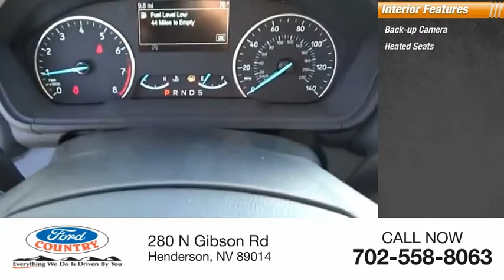MAJ3P1TE8JC170084 Henderson NV 59806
2018 Ford EcoSport SE

Silver Metallic 2018 Ford EcoSport SE FWD 6-Speed Automatic EcoBoost 1.0L I3 GTDi DOHC Turbocharged VCTRecent Arrival! 29/27 Highway/City MPG Price includes: $500 - Retail Customer Cash. Exp. 01/31/2018